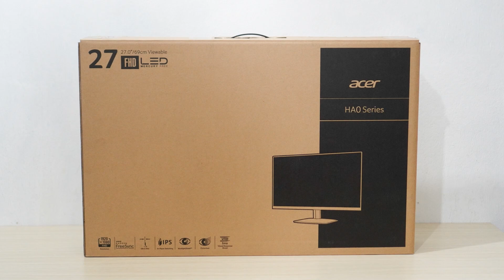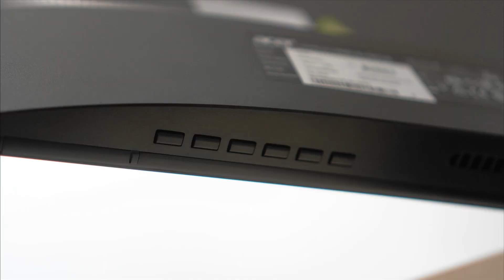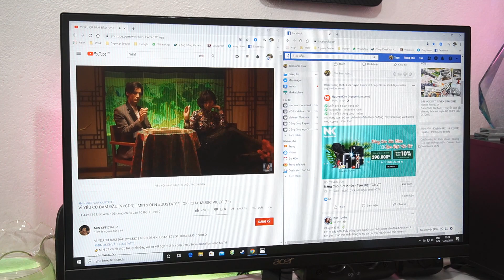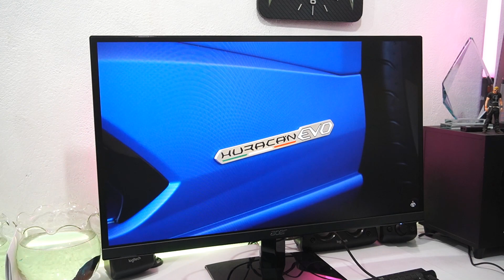Đập hộp Review màn hình Acer HA270B, màn hình mỏng hơn Iphone 11Pro Max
Kích thước 27 inch độ phân giải Full HD 1920x1080
Độ sáng 250 Nits
AMD FreeSync
Độ phản hồi 1ms (VRB)
Lọc ánh sáng xanh
Bảo hành 3 năm, chế độ bảo hành 3S1